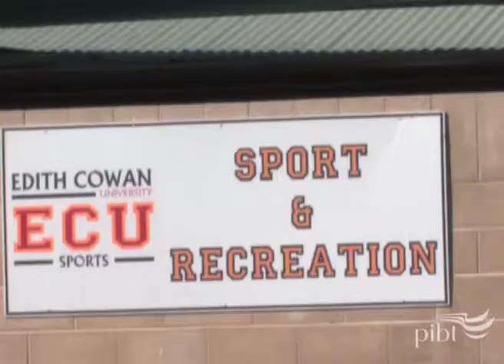Want to have fun while you study your diploma or English course?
Perth is a beautiful city with lots of attractions; sun, beaches, parks, nightlife and loads of cafes and restaurants. PIBT is only 5 minutes from the centre of Perth and the busy Mount Lawley strip.